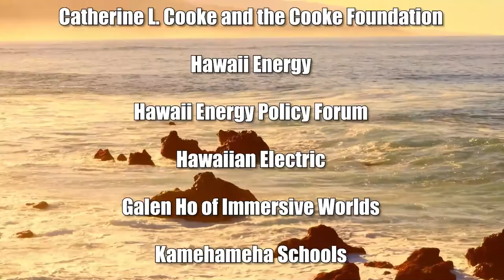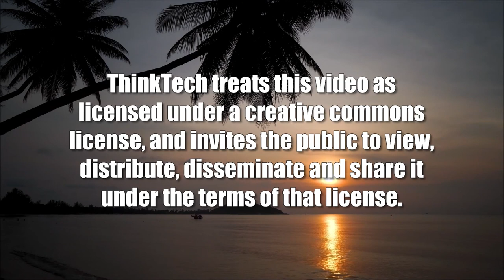Feeling Good in Difficult Times (Coronavirus and Our Mental Health)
Movie Therapy.  The host for this show is Ken Burtness.  The guest is Greg MacDonald.

People see themselves: the good, the bad, and the in-between. If their self-image is mostly good, if they feel they are increasing their positive attributes and decreasing their negative attributes, they tend to feel satisfied, happy. This is very difficult in a world seen as increasingly negative with little they can do about it. In a world caught in a pandemic, whose climate is changing dangerously, a divisive world where war is a constant threat, more people are subject to depression, anxiety, and feelings of hopelessness. People need to feel better about themselves. They need to feel hope that things will get better, that they can help.